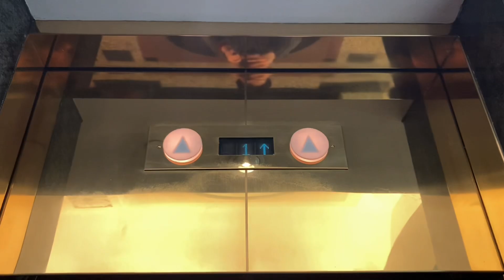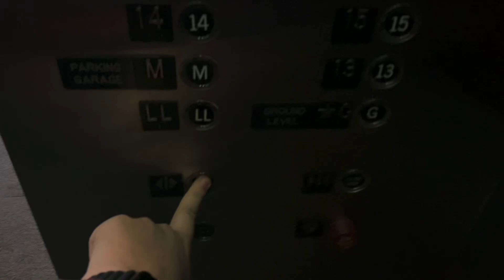VANDALIZED & VIOLENTLY LOW ON OIL: Dover Hydraulic Elevator/Lift - South Street PG - Roblox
Elevator Specifications:

Installer: Dover
Fixtures: Impulse
Drive System: In-Ground Submersible Hydraulic
Starter: Solid-State
Motor Pitch: B-Flat
Capacity: 3000 LBS
Door Type: Center-Opening
Door Safety: Sensors
Number of Elevators on Bank: 1

Video Information:

Screen Recorded on: iPad (9th Generation)
Date & Time Recorded: August 28th, 2024, at 7:00:56 and 7:04:18 PM
Editor: iMovie